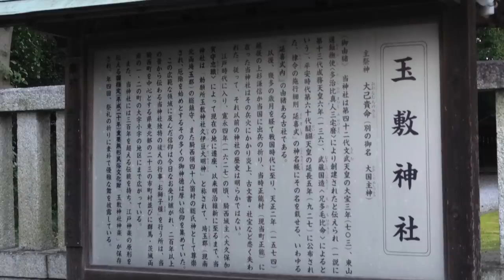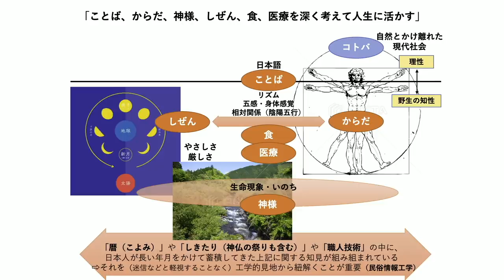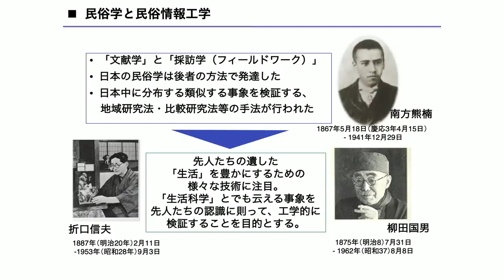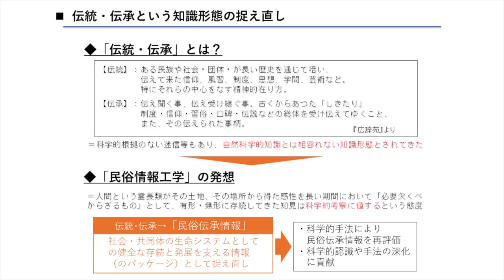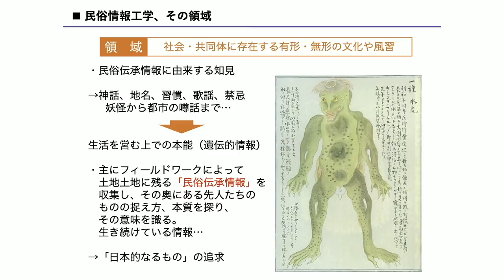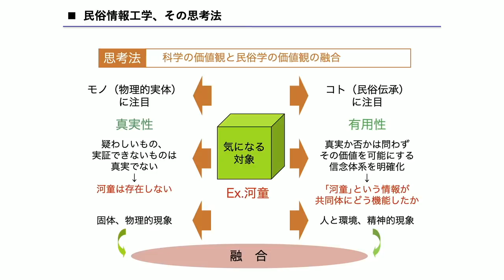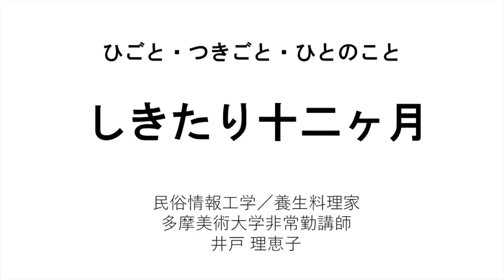【公式】武田邦彦の「ホントの話。」番外編・深い話 第11回～ひごと・つきごと・ひとのこと～しきたり十二ヶ月「民俗情報工学とは」（ 2021年１月８日放送）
日本人が古来より育んできた文化や精神性を、
言葉や、身体（健康）、食生活や、人間関係、神様のこと、
自然のことなど、様々な視点から語り合う番組です。

～ひごと・つきごと・ひとのこと～
　しきたり十二ヶ月

「民俗情報工学とは」

‹ゲスト›
井戸理恵子さん（全８回）

井戸理恵子（いどりえこ）ゆきすきのくに代表、民俗情報工学 研究家。
1964年北海道北見市生まれ。 國學院大學卒業後、株式会社リクルート フロムエーを経て現職。現在、多摩美術大学の非常勤講師として教鞭を執る傍ら、日本全国をまわって、先人の受け継いできた各地に残る伝統儀礼、風習、歌謡、信仰、地域特有の祭り、習慣、伝統技術などについて民俗学的な視点から、その意味と本質を読み解き、現代に活かすことを目的とする活動を精力的に続けている。
最近では、ホテルや温泉施設、化粧品会社の商品などのコンセプト、デザイン、ネーミングなどに携わるほか、映画やオペラ、アニメなどの時代考証、アドバイザーも務めている。「Back to future Japan(日本の未来に還ろう)」をコンセプトに、人間国宝や職人、科学者、神社界・仏教界の重鎮たちをネットワークし、伝統技術の継承にも積極的に関わっている。その他、東京北見会会長、河西ぼたん園顧問。

■ゆきすきのくに｜井戸理恵子 ホームページ

■著書
・日本人なら知っておきたい！　カミサマを味方につける本
　　　　　　　　　　　　　　（PHP研究所　平成25年12月）

・こころとからだも整う　しきたり十二か月　ひごと・つきごと・ひとのこと
　　　　　　　　　　　　　　（かんき出版　平成25年11月）

・暦・しきたり・アエノコト　日本人が大切にしたいうつくしい暮らし
　　　　　　　　　　　　　　（かんき出版 平成24年11月）

・伝えたい日本の魂　職人　　　（井戸理恵子、黒川紀章、菅田正昭）（三交社　平成13年）